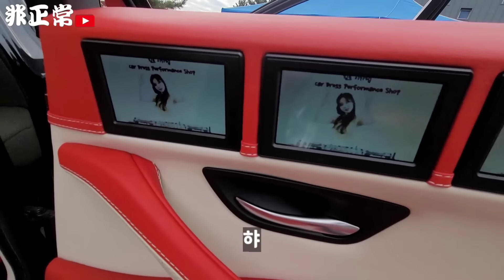이게 한국?? 국내 지리는 자세튜닝카 다모였습니다!! (VIP매거진)VLOG